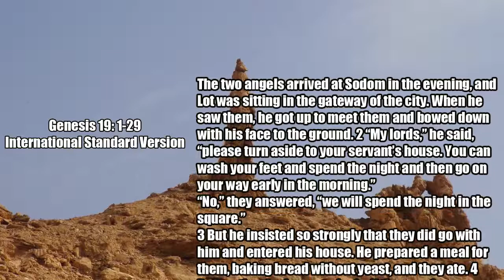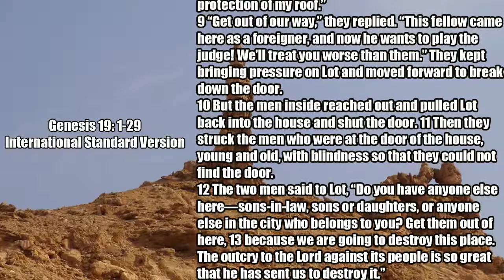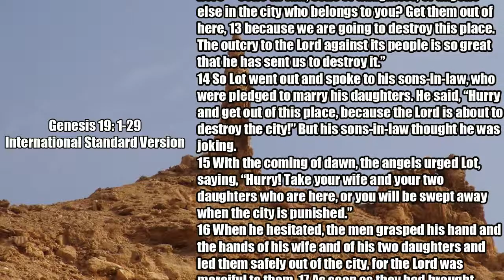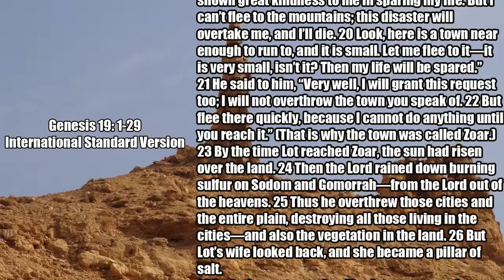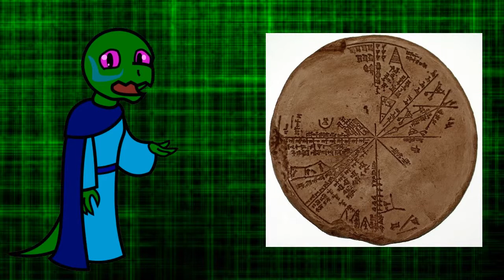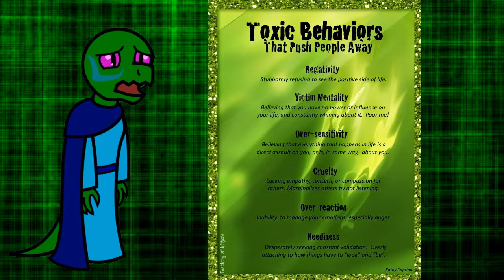Actual Heresy: The Destruction of Sodom & Gomorrah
Questions? Comments? Critique? Leave 'em in the comments below.